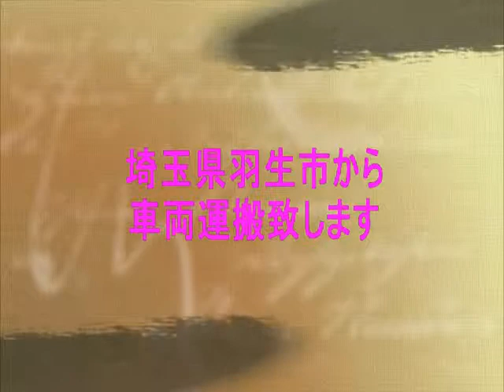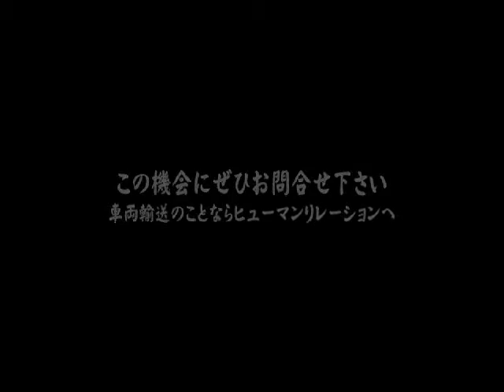埼玉県羽生市のご自宅から海上輸送承ります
お客様のご希望に合わせて、車両輸送致します。船会社の定価より断然お安く、その他割引・サービスも充実しております。ぜひこの機会にヒューマンリレーションをご利用下さいませ。
 詳しくはホームページ
ヒューマンリレーション（０９８－８６９－６６０７）を参照して下さい。